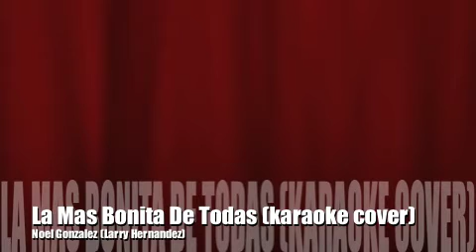La Mas Bonita De Todas (karaoke cover)